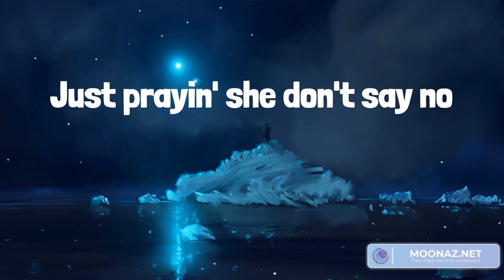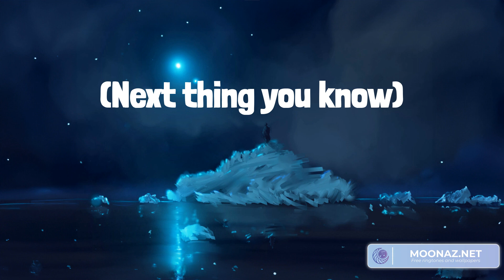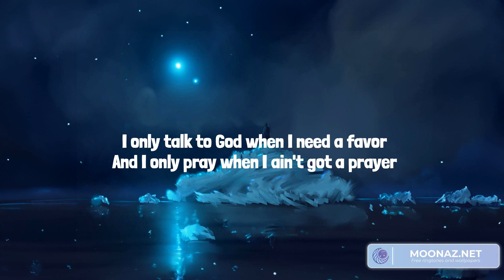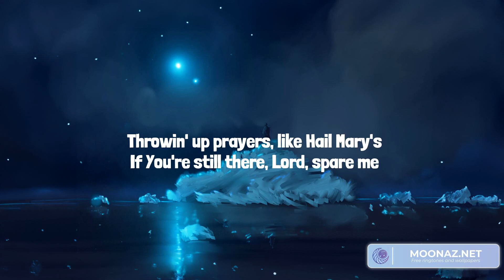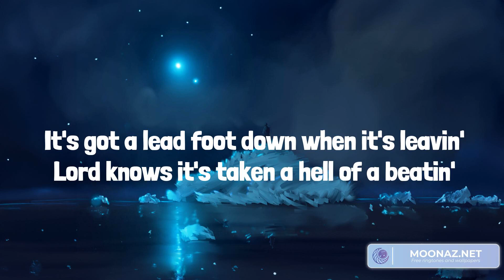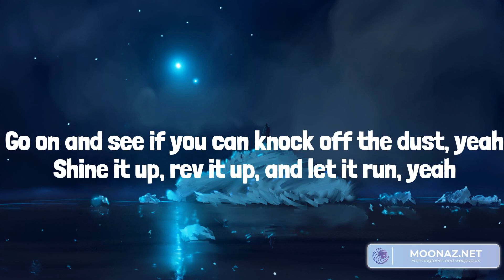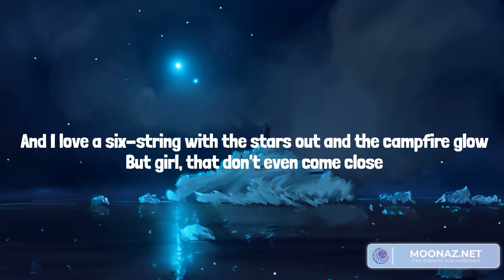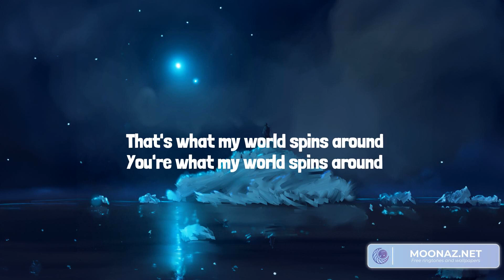Country music playlist 2023 - Next Thing You Know - Need A Favor, Heart Like A Truck, What My Worl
Country music playlist 2023 - Next Thing You Know  - Need A Favor, Heart Like A Truck, What My World Spins Around

00:00 Jordan Davis - Next Thing You Know
02:55 Jelly Roll - Need A Favor
06:12 Lainey Wilson - Heart Like A Truck
09:31 Jordan Davis - What My World Spins Around

Lyrics Next Thing You Know:
You swear that you're stayin' single
Next thing you know
You meet a girl at a bar
And next thing you know
You get her laughin'
It's 2 AM
You're telling your buddies
Three months in
That she ain't movin' in
There's a U-Haul trailer
Your old apartment
Is y'all's new place
There goes the carpet
But the deer head stays
Spend it all at a jewelry store, gettin'
Down on one knee on her mama's porch
Sunburnt on a honeymoon beach and you're
You weren't really tryin'
There's a test on the counter
She's standin' there cryin'
Noddin' her head yes
You're half excited
Half scared to death
You're wearing scrubs and a funny white hat and the
It's first steps, first dates, first car, it's
11:01 wonderin' where they are
More in love than you've ever been with a
Lot of years of remember when's
You got a yard full of your kid's kids and ya
Take 'em to church, teach 'em to fish, and ya
Tell 'em stories every chance you get

It's 2 AM
Three months in
Your old apartment
You're half excited
11:01 wonderin' where they are